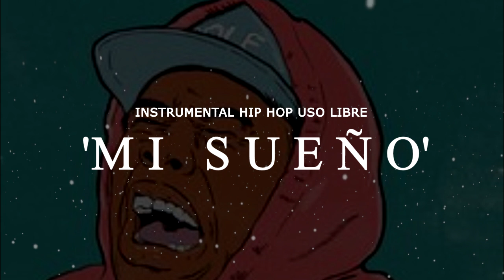BASE DE RAP - MI SUEÑO - USO LIBRE - HIP HOP - BEAT - INSTRUMENTAL - BOOM BAP - FREE